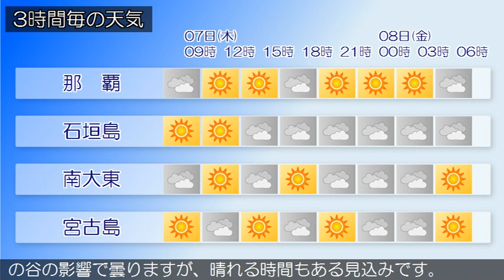2020/05/07 沖縄地方の天気予報 朝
本島北部と本島中南部では、７日夜遅くから波が高くなる見込みです。沖縄地方は、前線や湿った空気の影響で曇っています。７日は、沖縄本島地方は高気圧に覆われておおむね晴れるでしょう。大東島地方は前線や低気圧の影響で、先島諸島は気圧の谷の影響で曇りますが、晴れる時間もある見込みです。